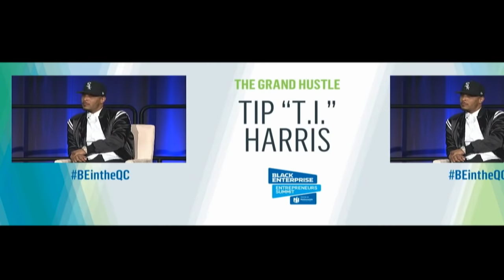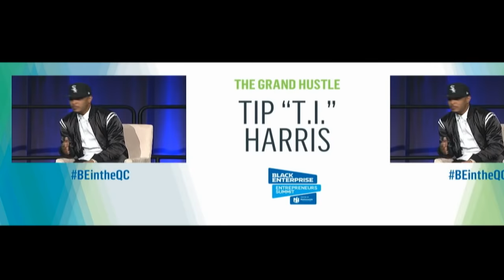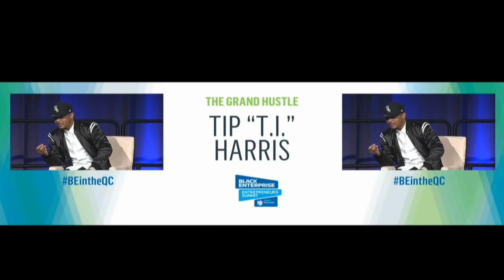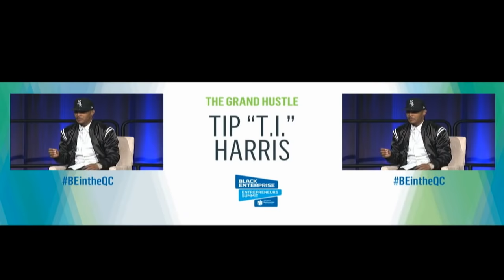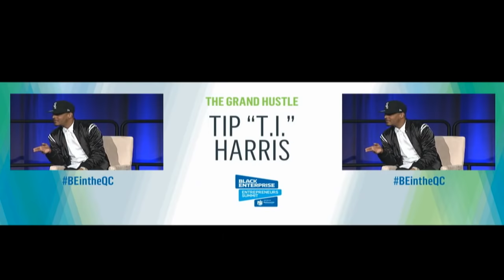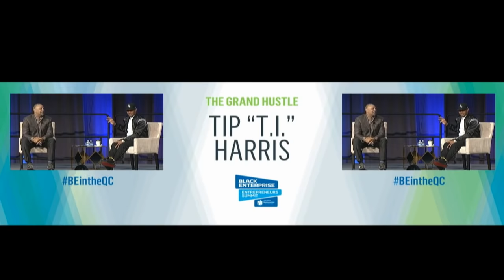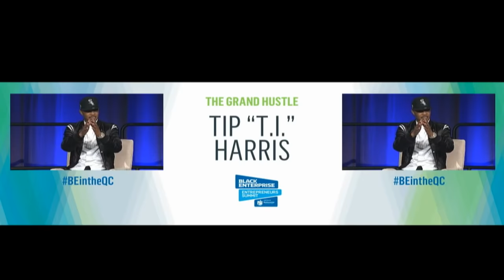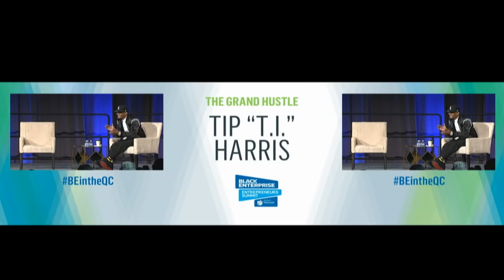T.I. - "The Grand Hustle (Full)" Black Enterprise Entrepreneurs Summit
Meet The Black Woman Who Is Dominating the FemTech Industry with PantyProp June 6, 2018
After one too many leak malfunctions with feminine hygiene products during “that time of the month,” Crystal Etienne, founder and CEO of PantyProp, decided that enough was enough and she began to design leak-proof undergarments. The post Meet The Black Woman Who Is Dominating the FemTech Industry with PantyProp appeared first on Black Enterprise.